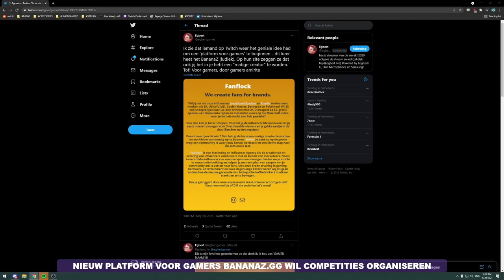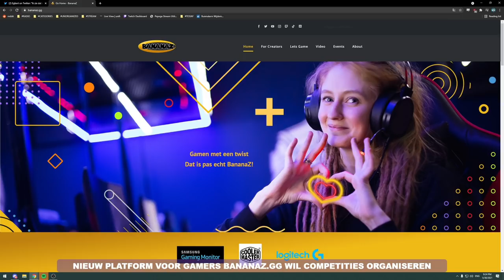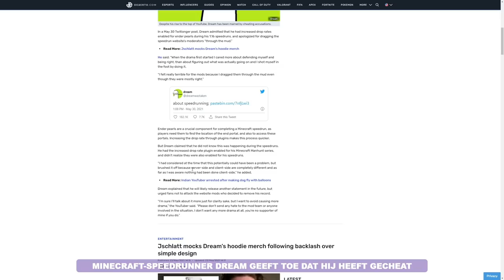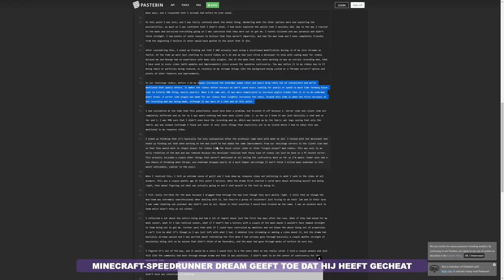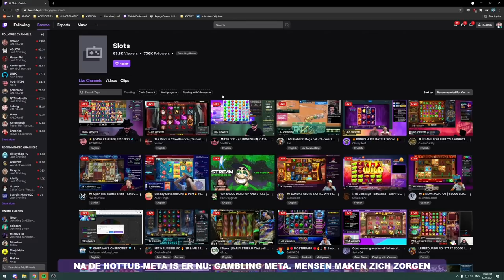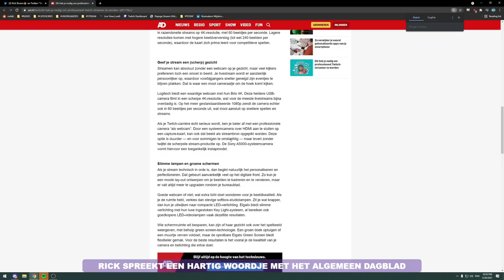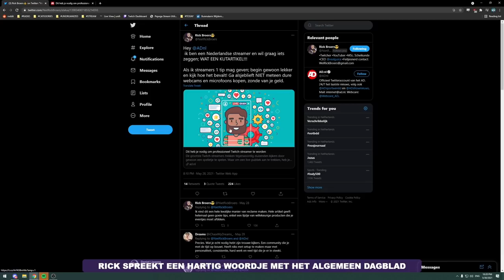Na de hottub-meta is er nu de gambling-meta - Aflevering 87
Bedankt voor het kijken naar deze Talkshow!

✔ Cast:
↪ Gamemeneer
↪ Maicobeukers
↪ JoostSpeeltSpellen
↪ Kippesoepje
↪ Lotje
↪ MarisMondria
↪ Sharrieee
↪ BenBillyKwijt